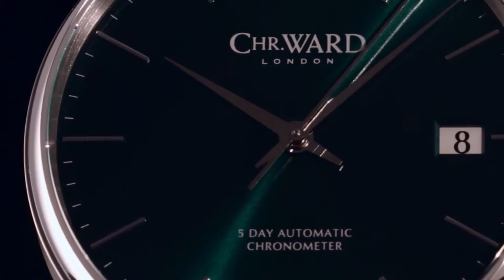C9 5 Day Automatic Limited Edition Green | Christopher Ward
When the CEO of a well-known and expensive watch brand learned we had developed our own in-house movement, Calibre SH21, with a 120 hour power reserve his indignant retort was "What gives you the licence to do that!"

You see, small, independent British brands like us just aren't supposed to be able to take on the might of the Swiss luxury watch industry and beat them at their own game. Well, sorry, we started this brand to do just that and with our master watchmaker Johannes Jahnke's astonishing creation we have delivered what is probably the most important development for a British watch brand for 50 years.

One year on, as we celebrate the first anniversary of Calibre SH21, we are proud to release a Limited Edition of just 100 pieces of the 43mm diameter watch, with a stunning sun-ray emerald green dial, complementing the optic white, blue and charcoal options which have been available since launch.